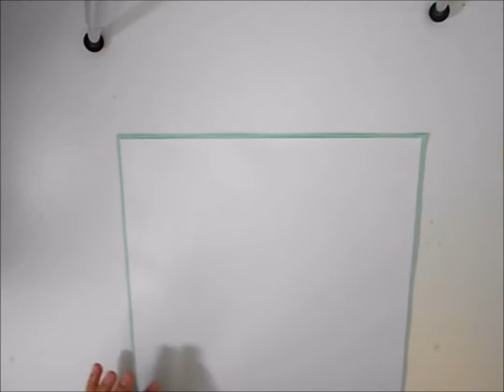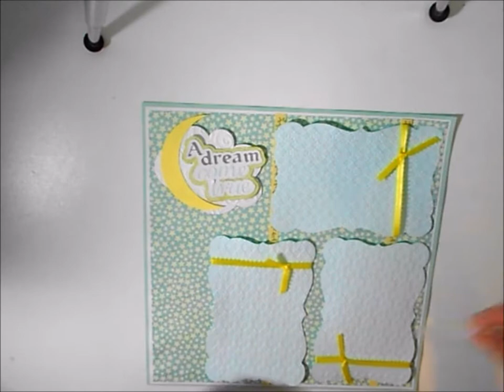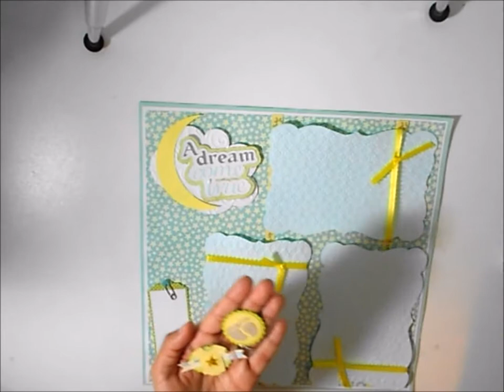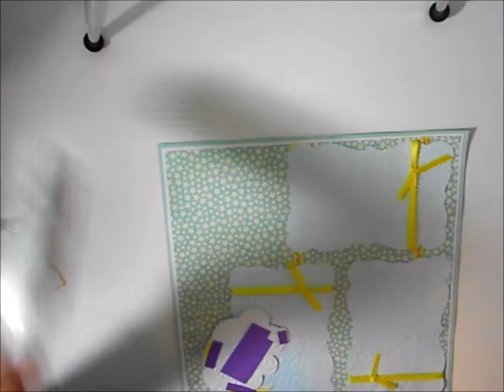Baby Layout - Sweet dreams